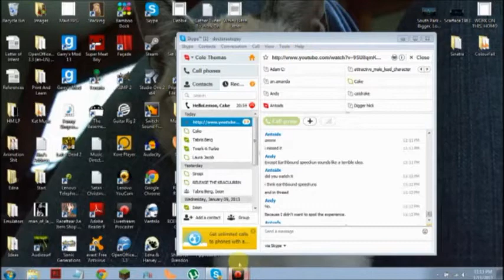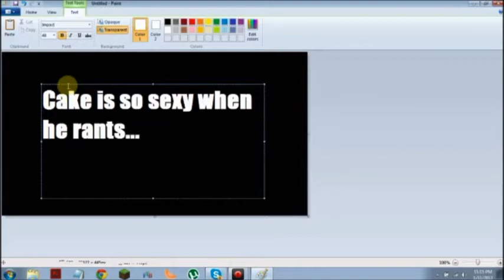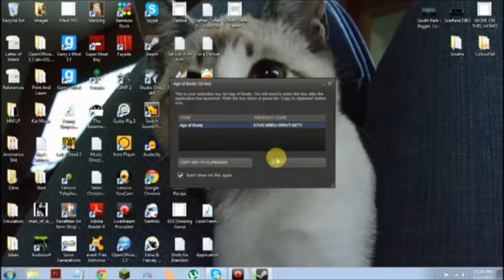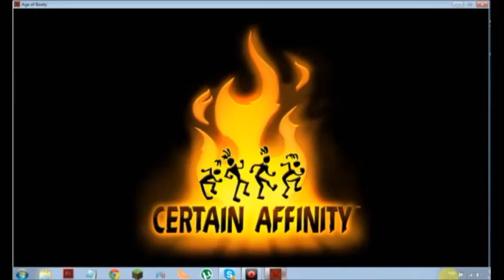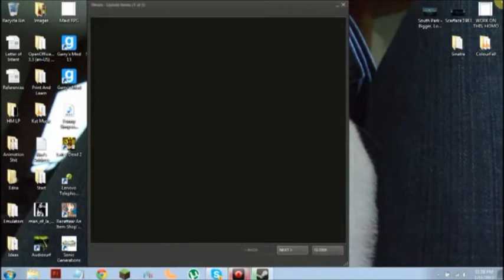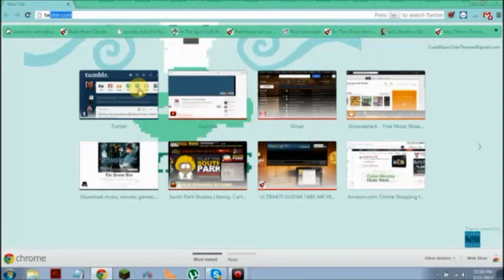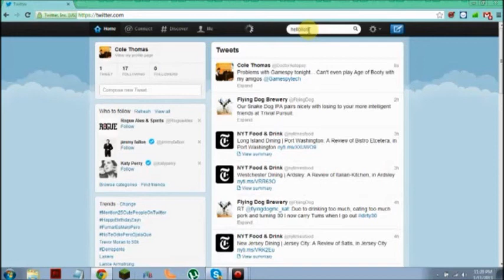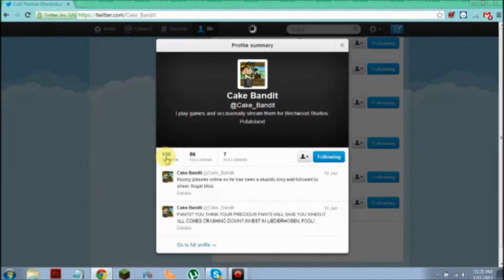Let's Play Figure Out Gamespy's Convoluted Systematic Ruination of Online Gaming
The Best Video on Youtube